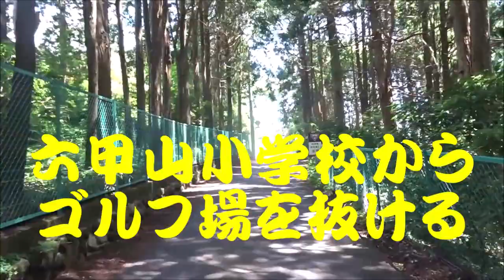190809記念碑台から六甲枝垂れまで歩く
記念碑台駐車場に車を置き六甲枝垂れまでの風景を動画にまとめました。
駐車場→六甲山小学校の前の杉の木陰→六甲ゴルフ倶楽部の間を抜ける→みよし観音→ガーデンテラス→風室。
建物の内部にある、「風室（ふうしつ）」の椅子に座ると横から冷気が感じられます。
これは冬季の氷室に氷を蓄え冷却した風がくるようにしています。室温が23度でした。